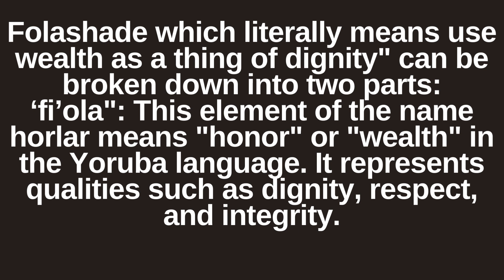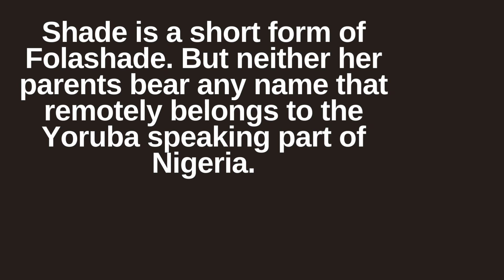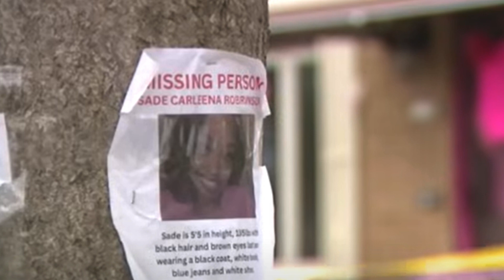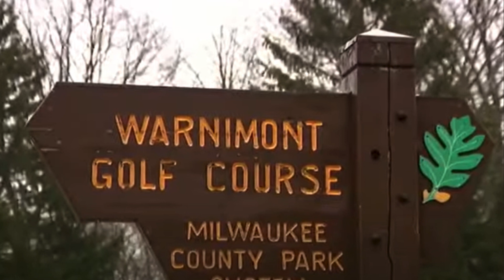He dismembered her on her first and last date with him.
On the 2nd of April Shade’s car was found burnt near 30th in Lisbon on Milwaukee's north side. that same day a severed leg was found at Wernimont park.